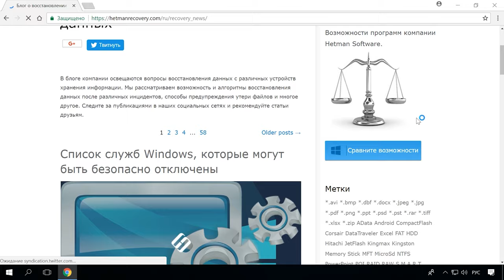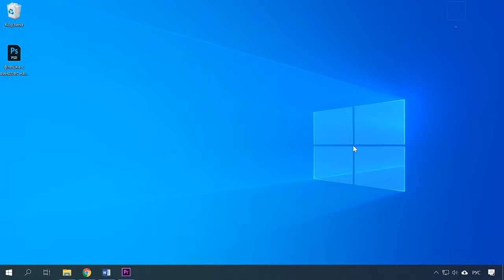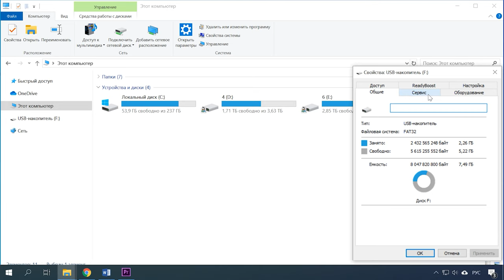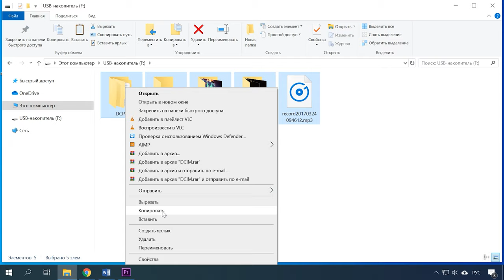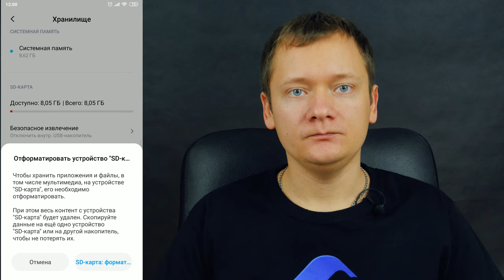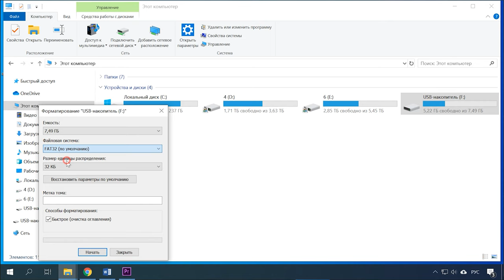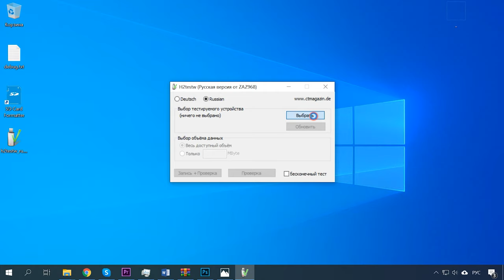Android телефон не видит карту памяти как исправить 📱🛠️💾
👍 Смотрите что делать если ваш телефон не видит карту памяти.
Практически у каждого современного гаджета, и не только телефона, имеется специальный разъем, позволяющий вставить карту памяти.
И случаются ситуации, когда, вставив карту памяти в телефон он ее попросту не видит или может выводить сообщение о том, что Карта не работает, устройство повреждено, не поддерживается, или возникли другие проблемы.
Далее в видео я расскажу о возможных причинах такой проблемы и как ее исправить на Android устройстве.

Ремонт «SD» и восстановление данных с поврежденной или нерабочей карты памяти

Содержание:
00:00 - Вступление;
1:18 - Загрязненные контакты карты памяти или слота для неё, отошел контакт
2:15 - Не поддерживаемая карта памяти
2:45 - Поврежденный сектор
3:45 - SD карта не работает или Устройство повреждено
6:33 - Другие возможные проблемы и их решения

- Восстановление файлов карты памяти фотоаппарата, телефона, планшета, видеокамеры, регистратора
- Восстановление данных карт памяти SD, MicroSD, MiniSD в 2019 программой Hetman FAT Recovery

Другие видео: SD-карта,